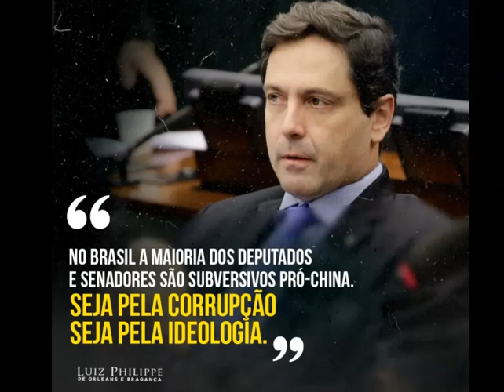LUIZ PHILIPPE: CHINA INFILTRADA NO CONGRESSO NACIONAL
Aceitamos doações ao canal por criptomoeda wbx:
0x29D8f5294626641b435A33De968D3143F37b3043 (código para recebermos doações em token wbx). Baixe no app do wibx , clique em transferir moeda.